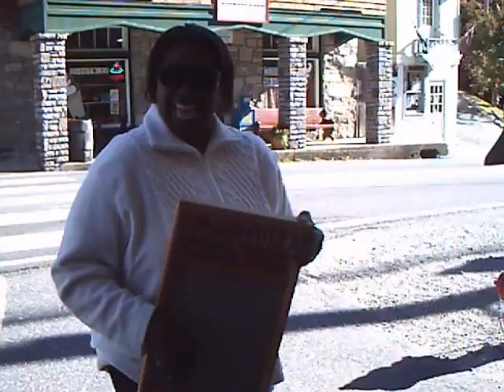Queen City Tours and Travel/BlueRidgePkwy 10 23 2010 019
Guest enjoying their morning stop in Chimney Rock along the Blue Ridge Parkway during the Fall Leaf Change trip presented by queencitytours.com